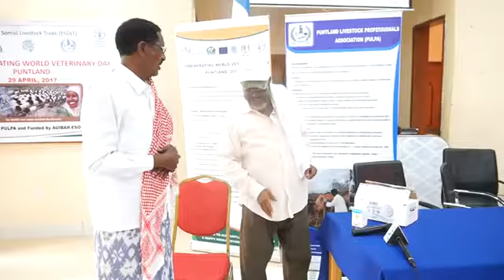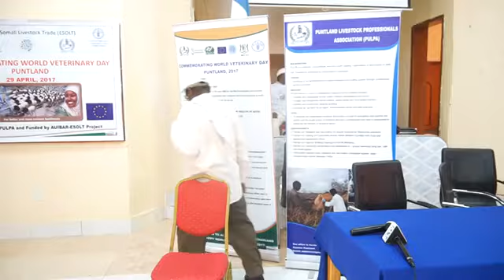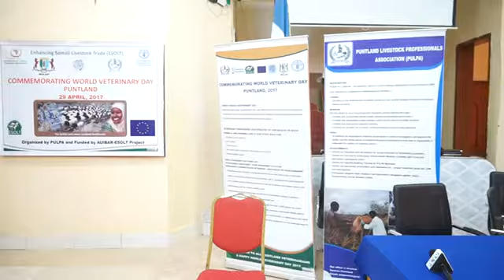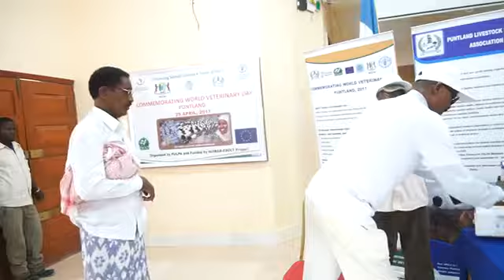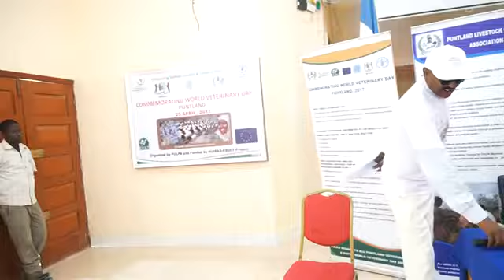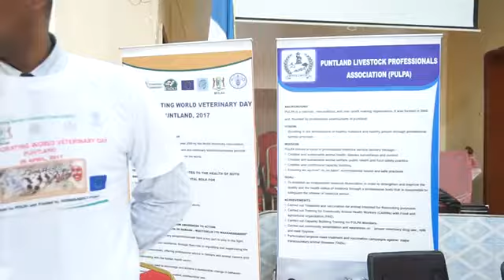Daawo Qosol Udhimo Sheekadaani oo Dhaxmartay Labo Nin @@